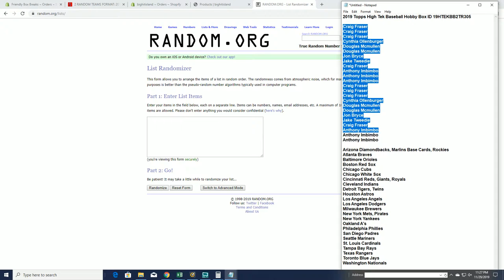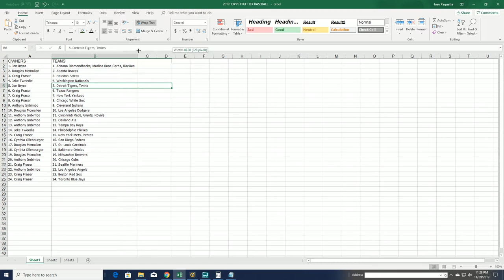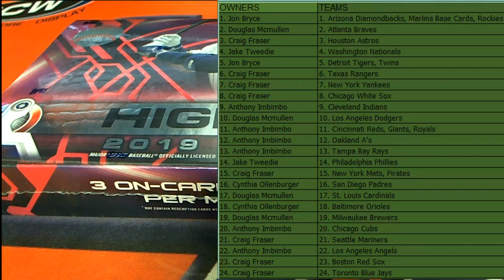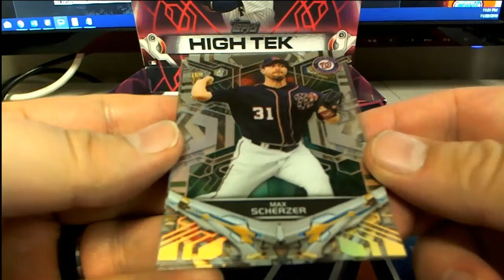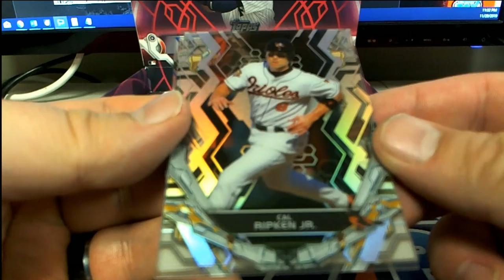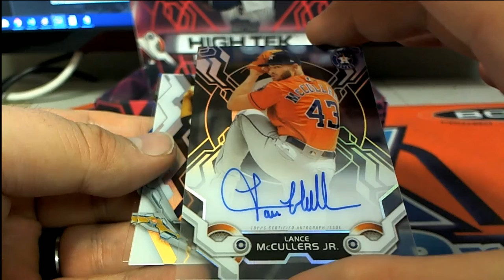2019 Topps High Tek Baseball Hobby Box ID 19HTEKBB2TR305